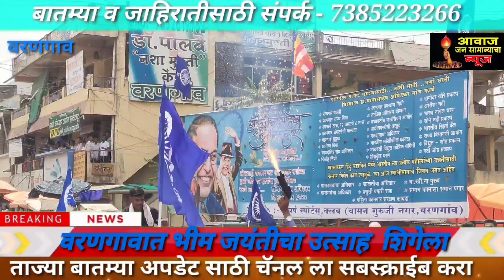वरणगावात भीम जयंतीचा उत्साह शिगेला